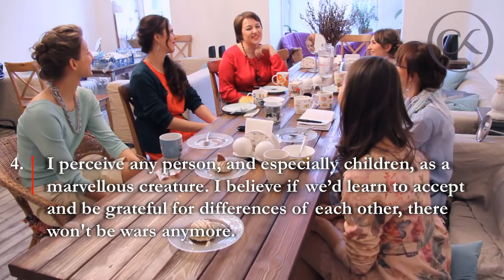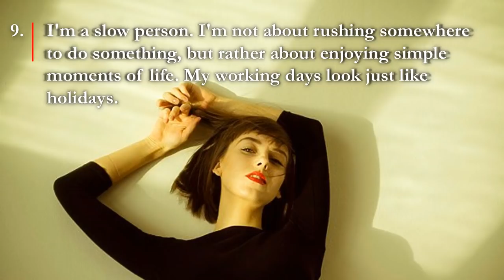Valeria Kosenkova for BDSM English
The final task!